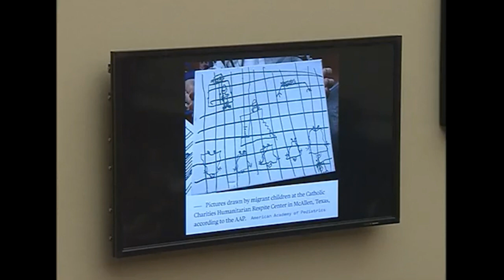Rep. Tlaib's Testimony: The Trump Administration’s Child Separation Policy